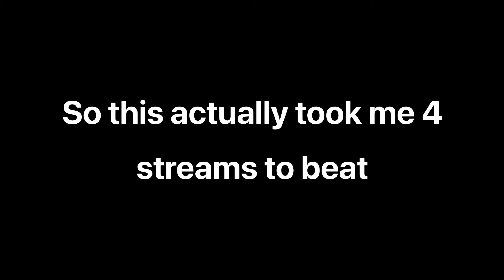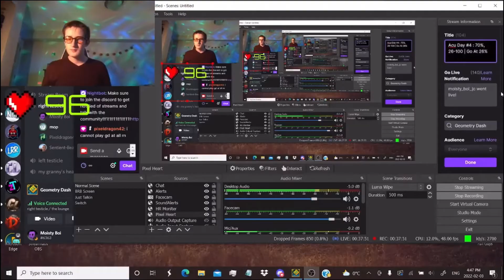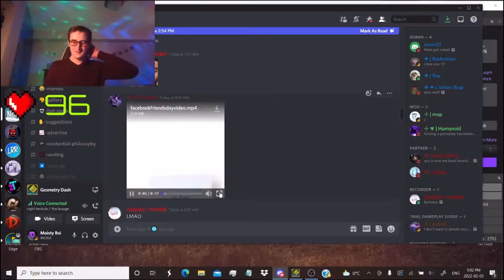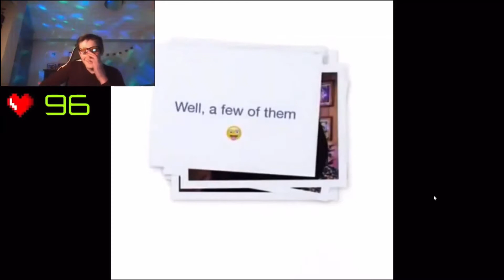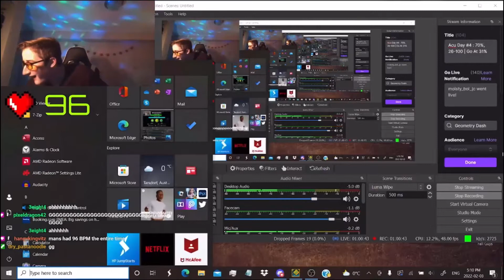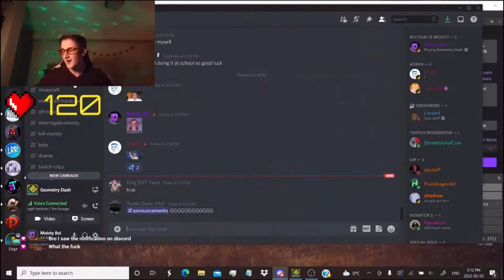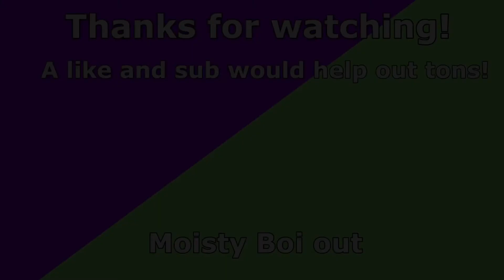I FLUKED My First Extreme Demon From 70% | GD Stream Highlights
for a lot of levels i like, i can understand why people don't like them (congregation, I don't wanna go, etc.) but for acu, I genuinely don't understand how you couldn't like it. it has some of the most fun and satisfying gameplay to pull off I've ever seen, and gets extremely consistent after learning, which was fun to do as well. a lot of people complain about the difficulty of the start and end, which I guess I can understand, but it is blown out of proportion to how unbalanced it actually is. the beginning is the hardest part, but its not too much harder than some parts in the drop, and I love first half heavy levels anyways. as for the end, I think my best before beating it speaks for its self. overall, one of the most fun levels I have ever played. i can definitely understand why so many people go for it as a first extreme.

Worst Death: 70%
Attempts: 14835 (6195 not including old attempts)
Enjoyment: 91/100